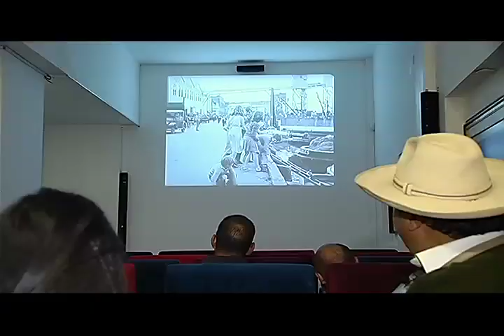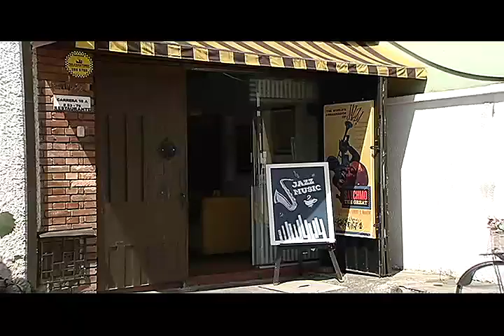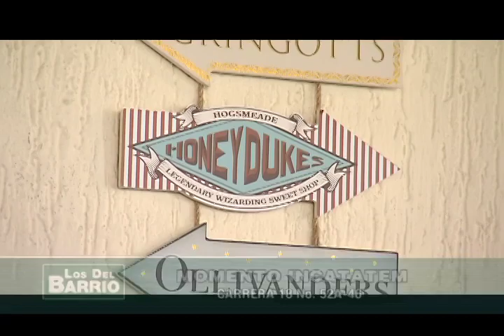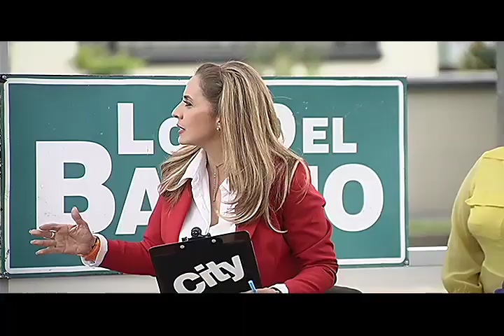LOS DEL BARRIO en Banco Central- Parte 2